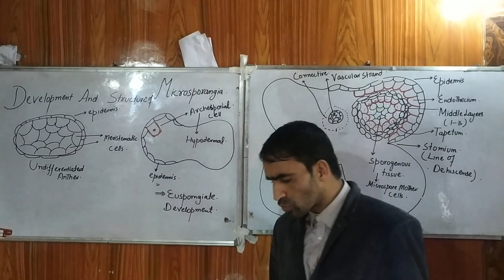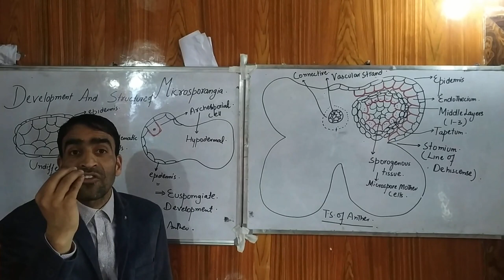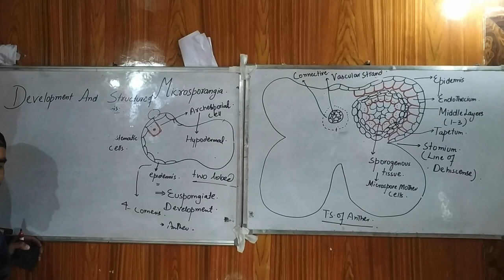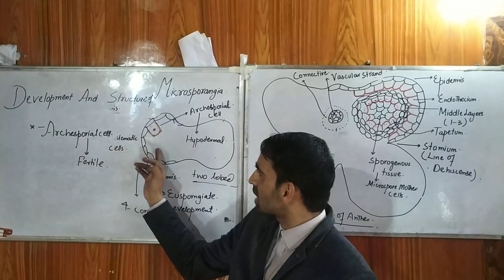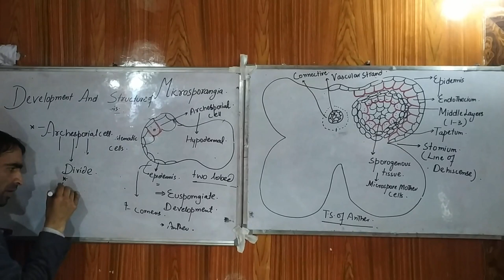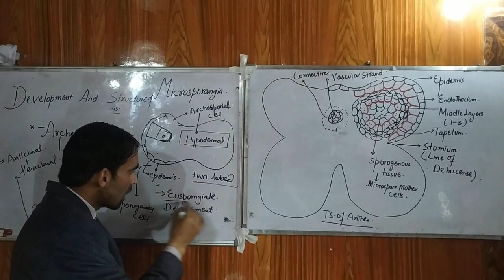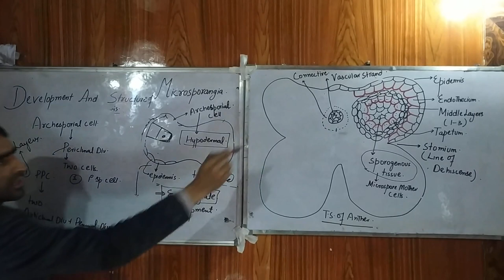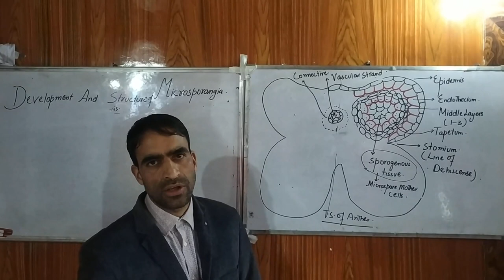Development and Structure of Microsporangium or Pollen Sac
Development and Structure of T. S. Of Anther